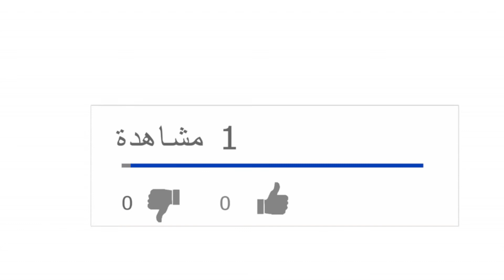كيكات فرديين اقتصاديين وناجحين مئة بالمئة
مرحبا بكم في قناة ♥♥top ou flop by Assia ♥♥هذه القناة المتنوعة التي تعرض العديد من المنتوجات التي نستعملها في حياتنا اليومية مع تقديم معلومات مفصلة حول مميزاتها👍👍ومساوئها👎👎 انطلاقا من تجارب شخصية.
بالاضافة الى تقديم وصفات الطبخ🍟🥐🌮🍗🥧🥣 و الجمال👠💄💋👗👛👜 وكل ما يهم المرأة 👩🤱🧕🧕👩‍🎤